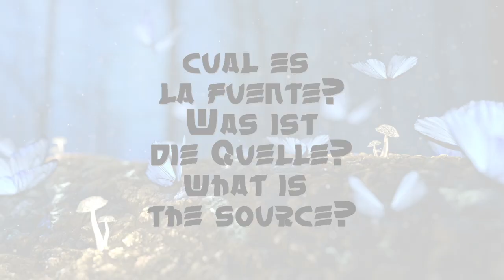Du bist der Träuer nicht der Traum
Du bist der Träumer, nicht der Traum!
Von welchem Traum reden wir? Selbstverständlich vom Traum des Lebens, der Existenz in einem menschlichen Körper, einem Fühlen, einem Denken, einem Handeln, einem Reagieren. Die Gesellschaftsvernunft protestiert nun:
„In der Nacht träume ich, der Tag ist, teilweise schmerzhafte, Realität!“
Tut sich die Frage auf, wo der großartige Unterschied liegt, außer, dass in nächtlichen Traum andere Spielregeln gelten, beziehungsweise etliche Prämissen und Gesetzlichkeiten aufgehoben sind? Um diese Frage beantworten zu können, sehen wir uns einmal an, woraus die Träume entstehen.